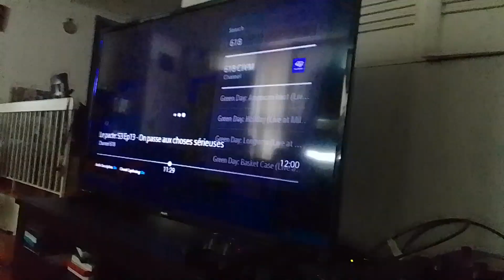venimus venirobot venabot venamus rips blorgon cowboy Joe sweetie's arm for showtime supernoobs